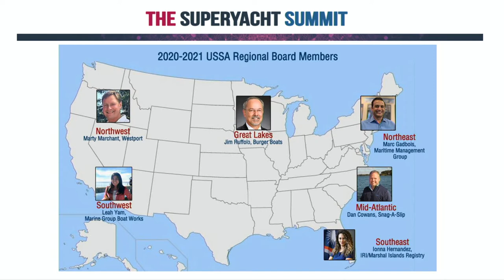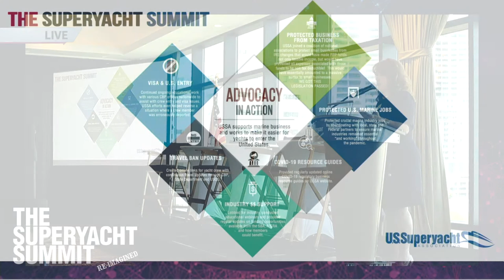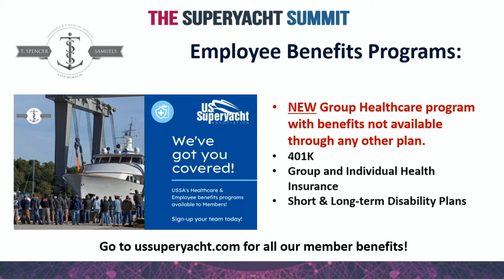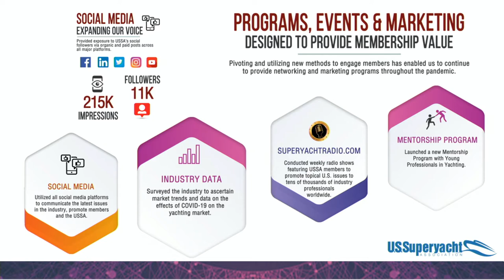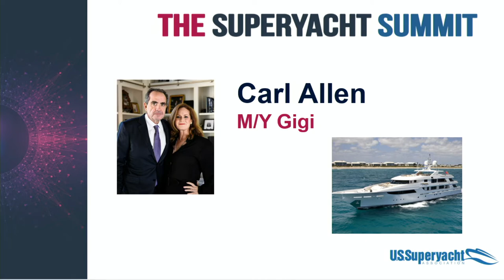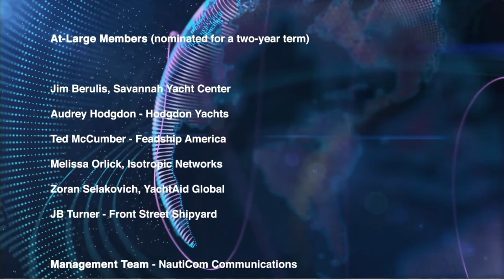USSA Superyacht Summit – Re-imagined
Thank you to all who participated in the USSA Superyacht Summit – Re-imagined presented by Burger Boat Company and Wide Effect Talent Solutions, both virtually and in person. We wanted to share some of the smiling faces from our brief time together yesterday. Keep an eye out for more by turning on notifications for our posts, and we will be posting recaps and reviews in the upcoming days.

If you are not a USSA Member you are missing out on being a part of these great events!

Contact the USSA Office today to join!

Burger Boat Company
Wide Effect Talent Solutions

Marine Group Boat Works
RPM Diesel Engine Co
YATCO

Boksa Marine Design, Inc.
Capitol Integration
Cross Chartering Yacht Transport
Hodgdon Yachts
Marinalife
Megayacht News
Snag-A-Slip
Superyacht Northwest

Alexseal Yacht Coatings
Avia Yacht Partners 360
Bay Ship & Yacht Co.
Bellingham Marine
Blue Ocean Yachting
Crew Unlimited
FarSounder Inc.
Knoll Marine Services
Marina Coast Peru
Megayacht Media
Rolly Marine
Spectro | Jet-Care
YachtProjects International